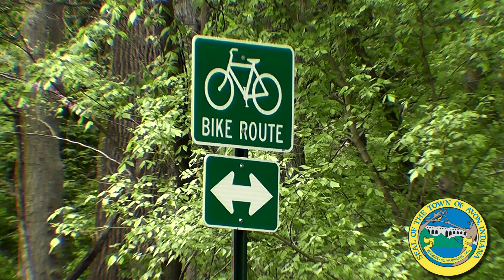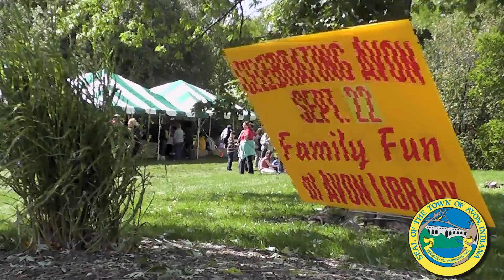Your Town Videos: Quality of Life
AvonGov.org